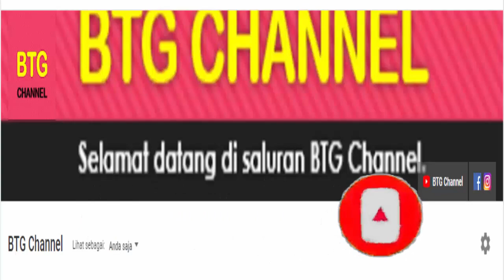Hasil Final Indonesia Open 2021 Hari ini: MINIONS raih gelar juara | Siminvest Indonesia Open 2021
Indonesia Open 2021 merupakan turnamen BWF World Tour Super 1000. Turnamen ini digelar di Bali (Indonesia) pada 23-28 November 2021. Berikut ini Hasil Indonesia Open 2021 Day6 atau Di babak FINAL yang barlangsung hari ini pada 28 November 2021. Hasil Pertandingan Badminton Siminvest indonesia open 2021.
Itulah Hasil Indonesia Open 2021 di babak FINAL di hari ke 6 atau Day6 hari ini

BADMINTON
BADMINTON 2021
JADWAL BADMINTON
JADWAL BADMINTON HARI INI
HASIL BADMINTON
BADMINTON INDONESIA OPEN 2021
FULL DRAW INDONESIA OPEN 2021
DRAWING INDONESIA OPEN 2021
HASIL FINAL INDONESIA OPEN 2021